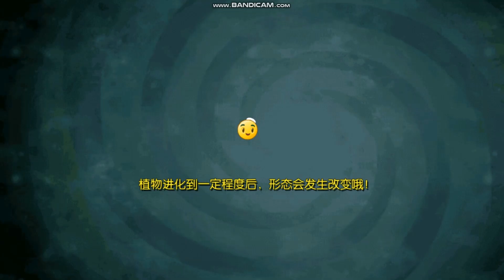Победа над потным Боссом и Бонусные уровни! PvZ All Stars#3